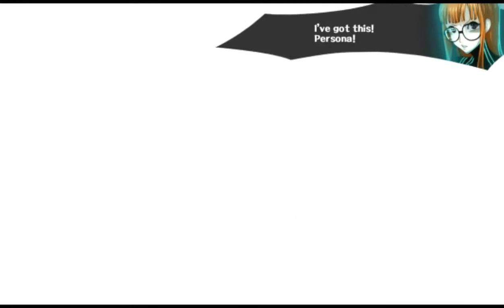Persona 5 The Reaper Boss Battle (Mementos)